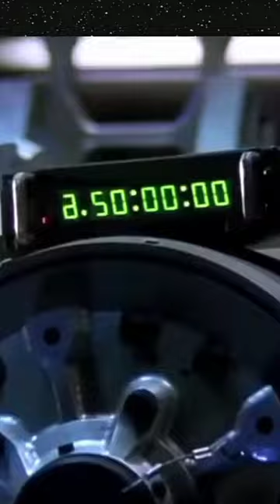physiotherapists harpsichord hd acknowledged Buddha dough